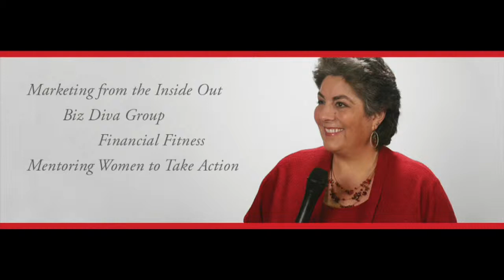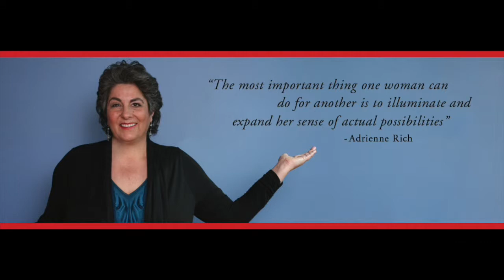The Biz Diva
This video is about The Biz Diva